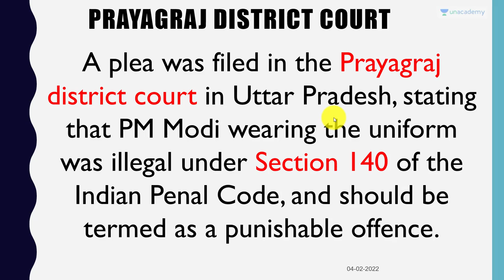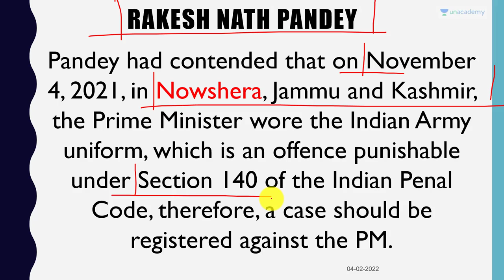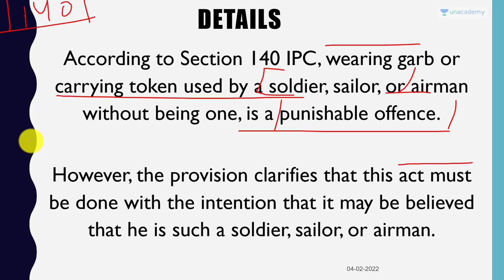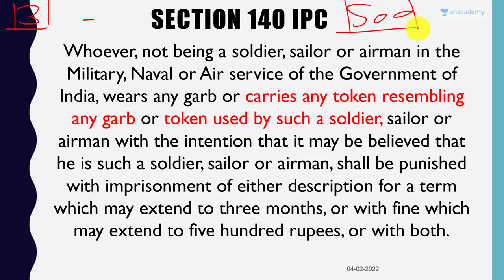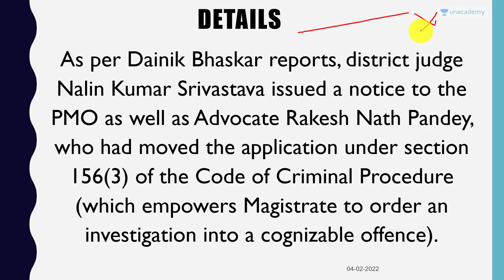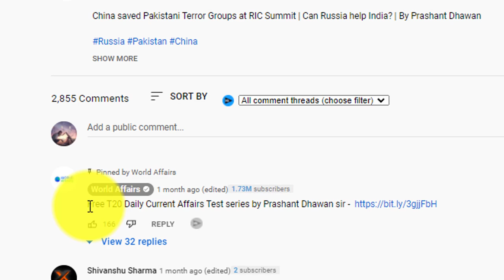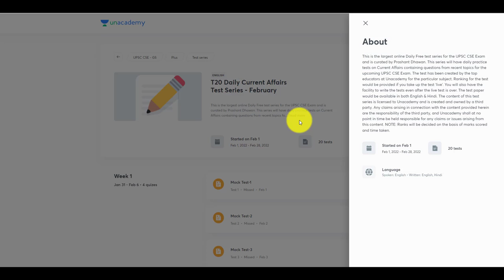PM Modi wearing army uniform is Punishable? कोर्ट ने PMO को जारी किया नोटिस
PM Modi wearing army uniform is Punishable? कोर्ट ने PMO को जारी किया नोटिस | By Prashant Dhawan

Unacademy Subscription Benefits:

1. Learn from your favourite teacher
2. Dedicated DOUBT sessions
3. One Subscription, Unlimited Access
4. Real-time interaction with Teachers
5. You can ask doubts in the live class
6. Limited students
7. Download the videos & watch offline